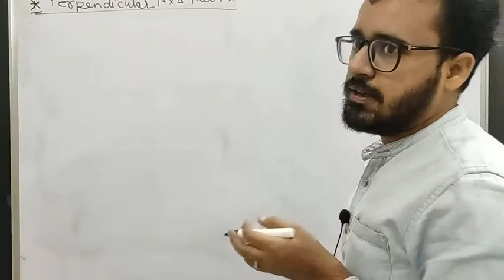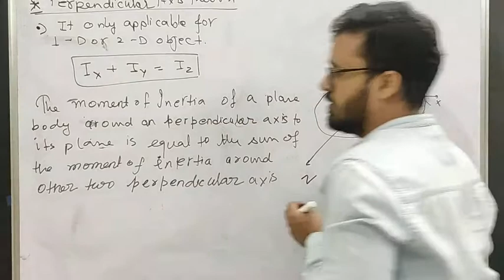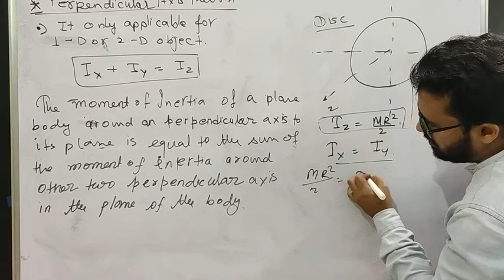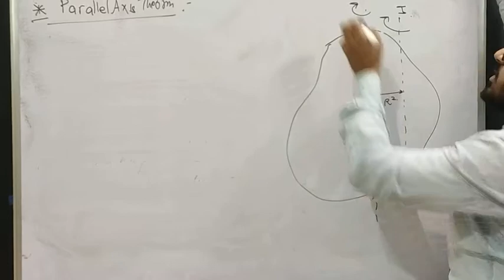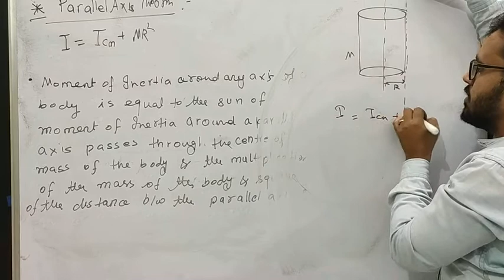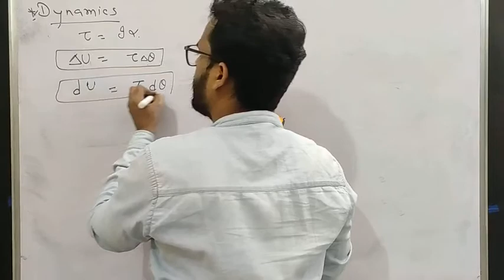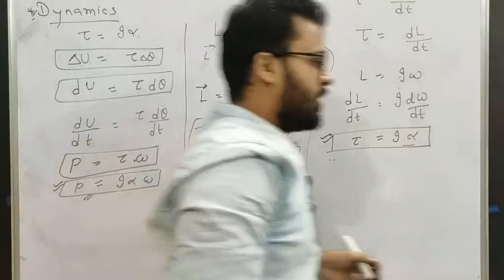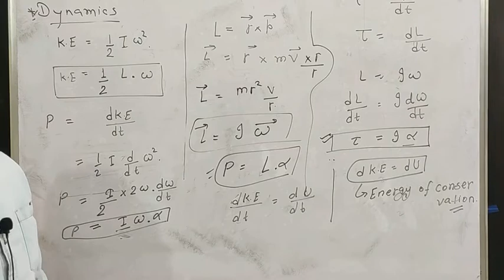System of particles & Rotational motion lec. 13 class 11